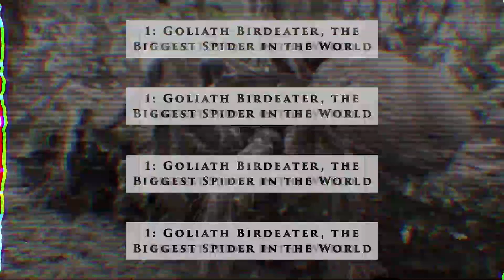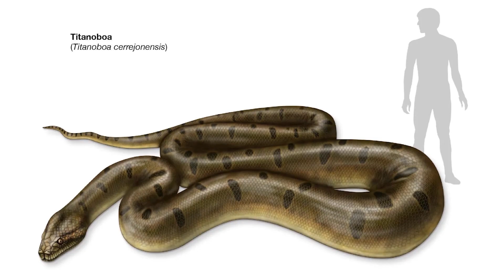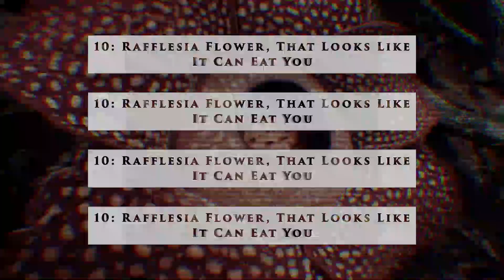10 Unbelievable Amazon Wild Discoveries That Will Leave You Speechless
In this captivating video, we bring you 10 absolutely mind-blowing Amazon discoveries that will undoubtedly leave you in awe. The Amazon rainforest, with its stunning biodiversity and hidden wonders, has long been a source of fascination for explorers and nature enthusiasts alike.

Join us on this thrilling virtual expedition as we unveil some of the most unbelievable and awe-inspiring finds from the heart of the Amazon. From rare species of flora and fauna to fascinating archaeological treasures lost in time, each discovery is a testament to the incredible secrets this vast rainforest holds.

Our dedicated team of researchers and adventurers has scoured the depths of the Amazon to present you with these astonishing encounters with nature's marvels. We've captured jaw-dropping footage and fascinating insights into each discovery, making sure you get an up-close and personal look at the wonders that lie within.

Whether you're a seasoned explorer or simply curious about the world's most biodiverse ecosystem, this video is a must-watch! Prepare to be amazed, astonished, and, most importantly, educated about the importance of preserving this precious natural heritage.

Don't forget to hit the "Like" button if you're blown away by these incredible findings, and share this video with your friends to spread the marvels of the Amazon far and wide.